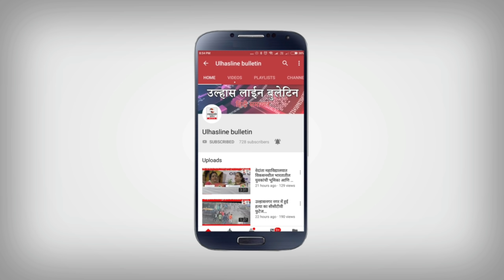देवेन्द्र फड़नवीस ने भाजपा नगरसेवक रामचंदानी से फ़ोन पर बात कर बढ़ाया हौसला,शिवसैनिकों ने किया था हमला